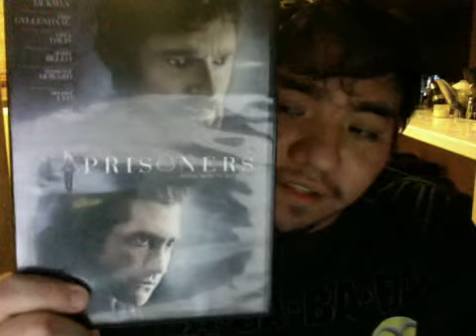two Dvds i forgot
two dvds that i forgot to show